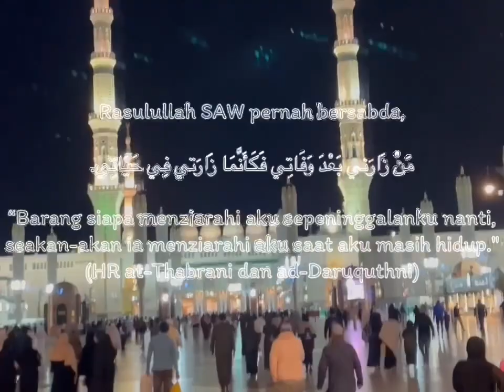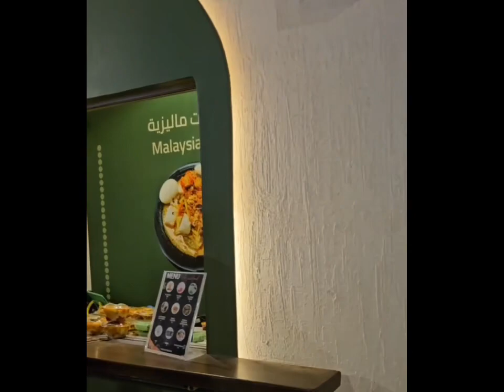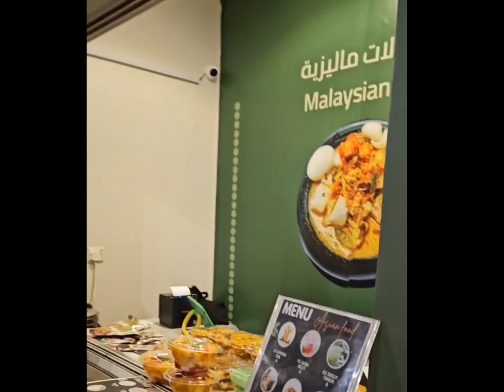Kesyahduan menziarahi makam Rasulullah SAW (Umrah Travel Vlog Part 3)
Family Umrah Dec 2023 Vlog - Part 3

Day 2 in Madinah. Ziarah Makan Rasulullah SAW - Ronda2 - Ziarah Rawdah.

Memang syahdu dan hiba setiap kali menziarahi Rasulullah SAW. Menitis air mata dengan penuh malu bila berhadapan dengan Rasulullah SAW. Baginda telah banyak berkorban untuk kita semua. Ajaran Baginda kekal sehingga kini dan akan terus kekal sehingga ke akhir zaman.

Allahummasollialamuhammad!